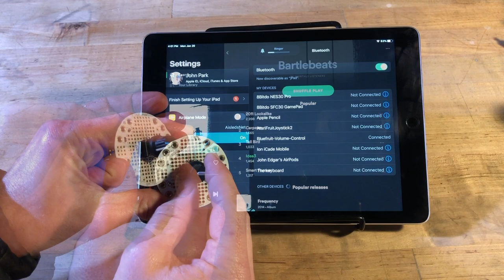BLE HID Remote Volume Control in CircuitPython on CPB @adafruit @johnedgarpark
BLE HID Remote Volume Control demo in CircuitPython on Circuit Playground Bluefruit, rotary encoder, and Perma-Proto Gizmo

John Park Learn Guide coming soon!